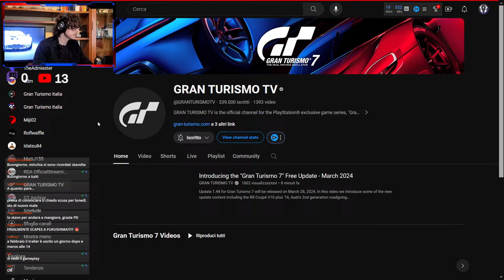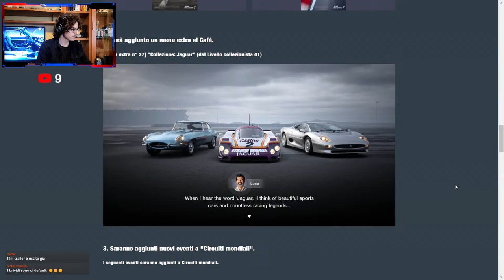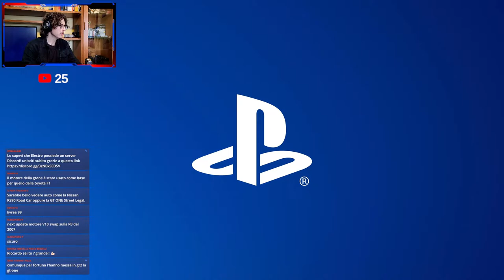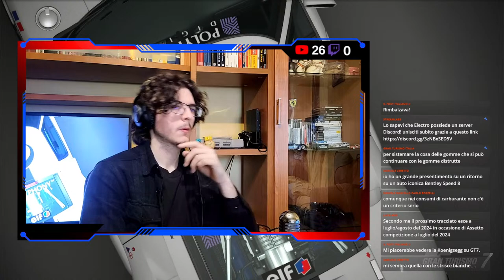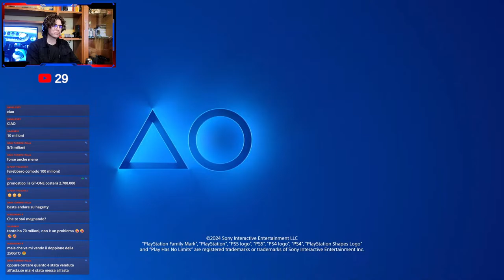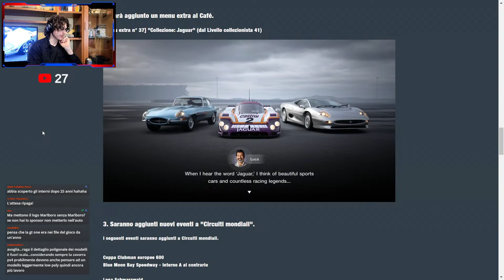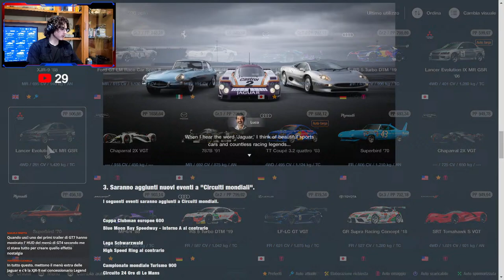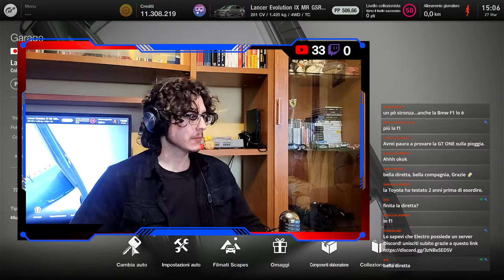Reazione al Trailer con il ritorno della GTone! - Trailer Reaction GT7 1.44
Speriamo che questa volta non lo pubblicano il giorno dopo 🙃

Il gruppo Discord è finalmente aperto
ecco a voi il link per entrare a farvi parte ed a godere degli extra della community

Se Ti è piaciuto il video lascia pure un bel mi piace che è sempre gradito e passa nel mio canale YouTube dove creo contenuti su tutta la serie di GT